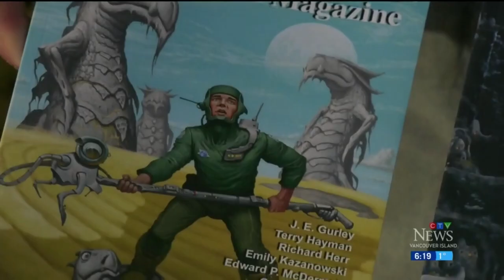A Short Version of the Brontosaurus Story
CTV News took an interest in my video, "What Giant Creature Did This?" where I conjectured about an unusual creature here in Saanich. This is a shortened version of the interview about it. The original video "What Giant Creature Did This?" can be seen

Video by reporter/ anchor Jordon Cunningham of CTV news. Reposted here with Jordon's permission. This video can also be seen on the CTV site at:

Panama Flats is in Saanich (Victoria), Vancouver Island, British Columbia, Canada. Quite a bit of permanent and migratory wildlife lives there, so it's important it remains protected.

Brontosaurus animation done by Stephanie Ann Johanson.

Karl Johanson, editor and science article writer for Neo-opsis Science Fiction Magazine. The issues of Neo-opsis Science Fiction Magazine shown in the interview are issue 10 with a cover by Dan O'Driscoll, and issue 16 with a cover by James F. Beveridge.